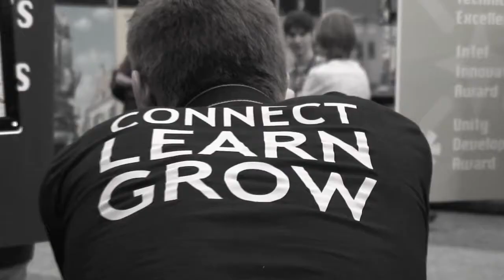Interview with Uncanny Games, the creators of The Uncanny Fish Hunt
Uncanny Games won $5000 for Best Art in the 2011 Propeller Awards at SXSW.  In this interview, Romain and Clement talk about the idea behind their game and how traveling to SXSW has benefitted their game and work.